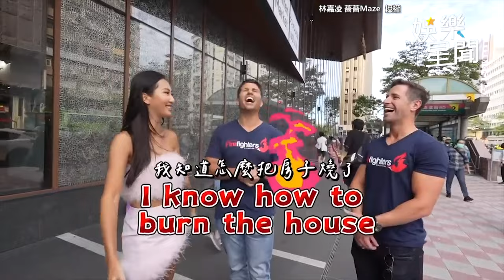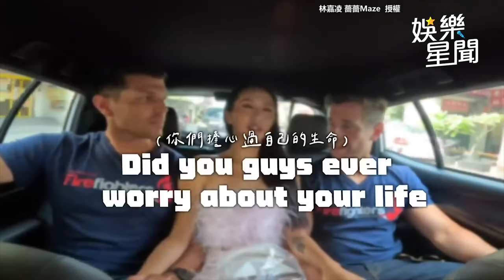薔薔辣調情澳洲消防猛男 他見超亂房間瞬間嚇壞：what @maze0517 ｜三立娛樂星聞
來源：林嘉凌 薔薔Maze 授權